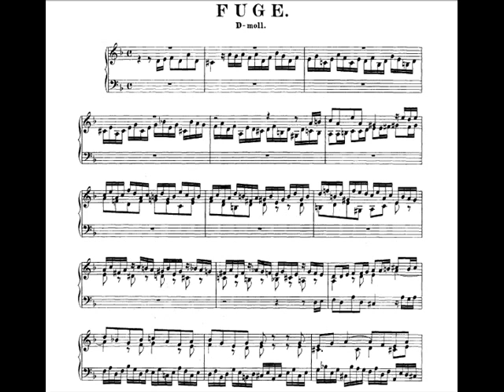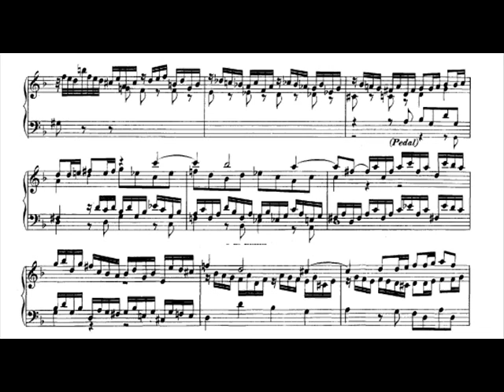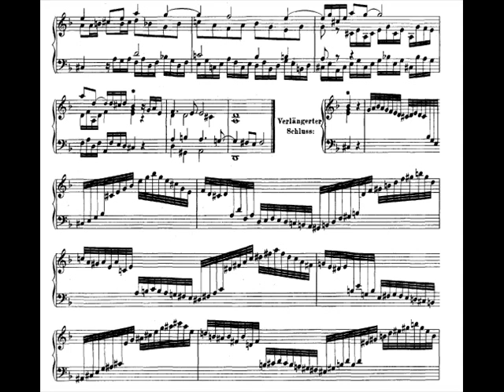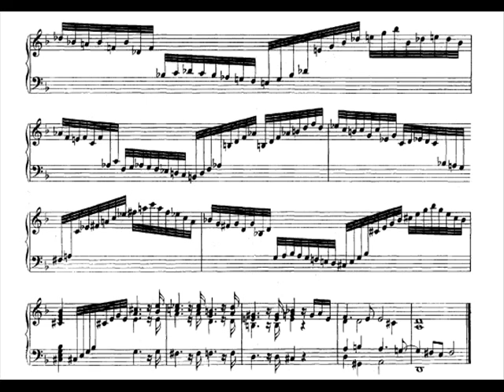Bach - Fugue in d-minor for harpsichord - BWV 948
I apologise for the fact that the score isn't completely synchronised with the music. But for me, it's close enough.